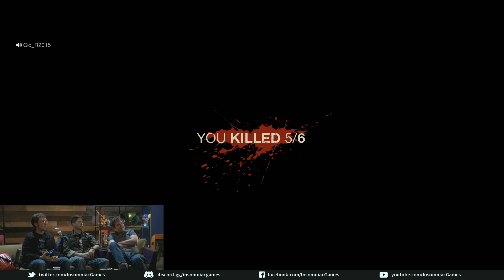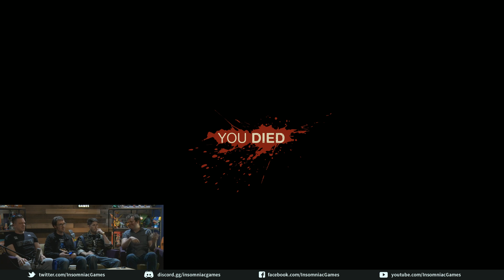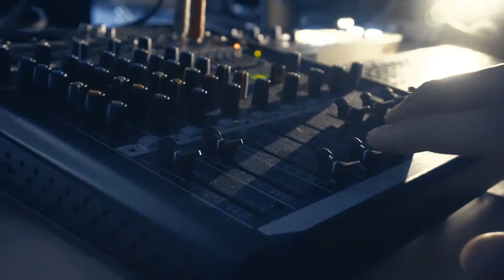Insomniac Live - Friday the 13th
Join us every Mon/Wed/Fri at 2pm PT, and every Tue/Thu at 11am PT, for more Insomniac Live!